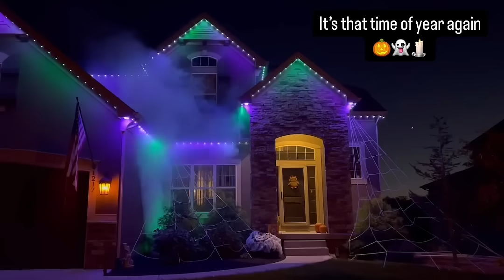Light up your home for Halloween with JellyFish Lighting!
Decorate your home year-round with the touch of a button on your smartphone!